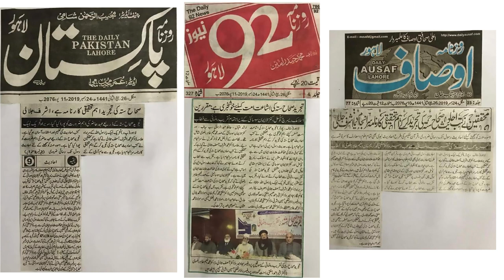Dr Jalali se Ulama O Mashaikh ki Mulaqat ke doran kya howa? | Shahid Imran Jalali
حضرت کنزالعلماء بحرالعلوم دامت برکاتہم العالیہ سے علماء مشائخ اہلسنت کی انتہائی خوشگوار ماحول میں ملاقات ہوئی لیکن بعض شرپسند عناصر نے عوام اہلسنت میں انتشار و افتراق کی فضاء قائم کرنے کی ناکام کوشش کی لیکن حقیقت کیا ہے اندر کی کہانی اس وڈیو میں سماعت کیجئیے جزاکم اللہ خیرا فی الدارین و احسن الجزاء

Jalali Sahib kisi ek kitab se hawala de dein me unein apna ustad maan lo ga | Yasin Rafzi ka dawa